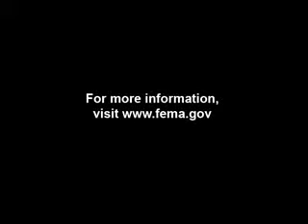Balancing Baldhill Dam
The US Army Corps of Engineers must balance the risks of overfilling the lake behind North Dakota's Baldhill Dam and flooding the towns downstream of it.